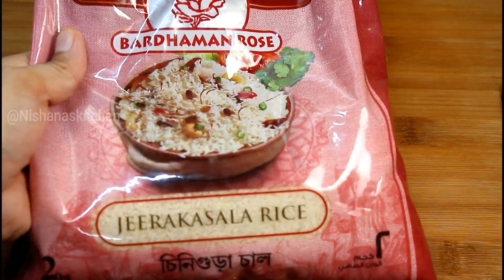kannur beef dum biriyani ഒറിജിനൽ കണ്ണൂർ ബീഫ് ബിരിയാണി ഉണ്ടാക്കിനോക്കു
beef 1kg with bone
ginger + 1 bulb garlic+8 chilly make paste
1/4 cup water
salt
oil
coriander leaves
mint leaves
garam masala 1 tspn
pepperpowder 1/2 tspn
coriander powder 1/2 tspn
turmeric powdr 1/4 tspn
cumin powder 1/4 tspn
lemon juice half of a lemon
for rice ;
 water 7&1/2 cup
salt
ghee +oil
biriyani rice(jeerakashala rice/kaima rice) 4 cup
grambu(cloves)
cinnamon
cardamom
for garnishing;
 cashews raisins and onion fried
for natural colour ;
 1/4 t spn turmeric+ half of a lemon juice+little water